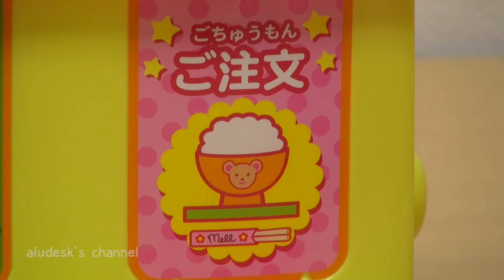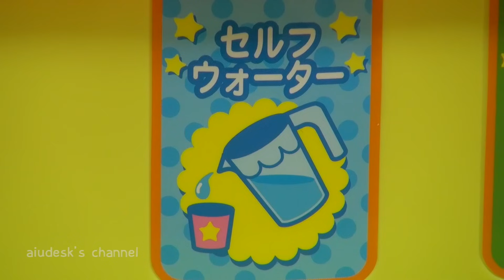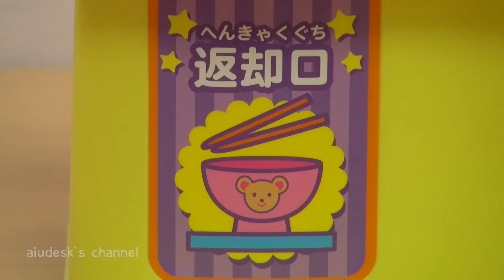メルちゃん わくわくフードコート Mell chan / Exciting food court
お店やさんとお客さんどちらでも楽しめます。ラブリードーナツなど可愛いメニューを選んで欲しいですが、日頃食べている物を選んじゃうんでしょうかね。

メルちゃんとネネちゃん わくわくフードコート

You can enjoy playing customer and clerk. There are sweet items such as the lovely donut but kids rather choose what they are used to eat.

私は日本のおもちゃで遊ぶ動画をアップしています！アンパンマン、メルちゃん、ぽぽちゃん、妖怪ウォッチ、機関車トーマスなど、子供たちが大好きなキャラクターのおもちゃを紹介しています！是非ほかの動画も見てください。